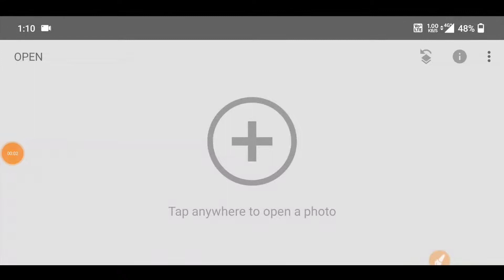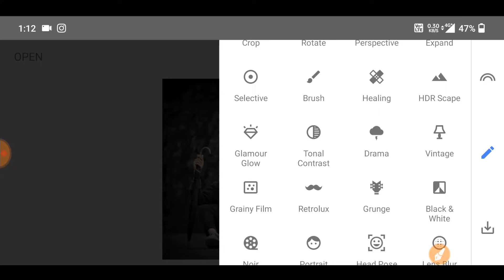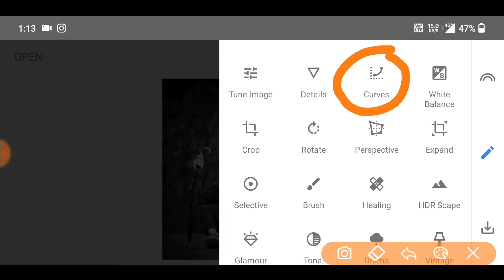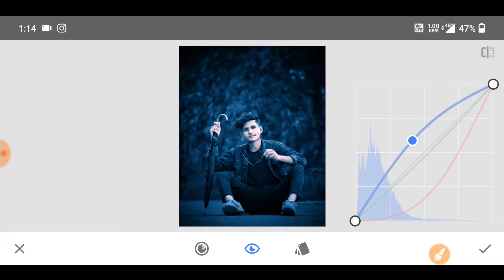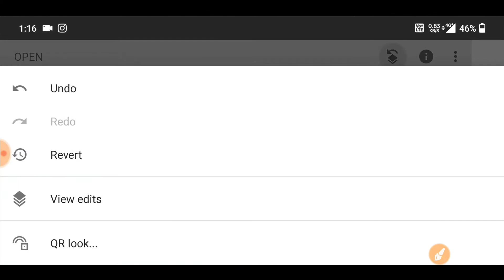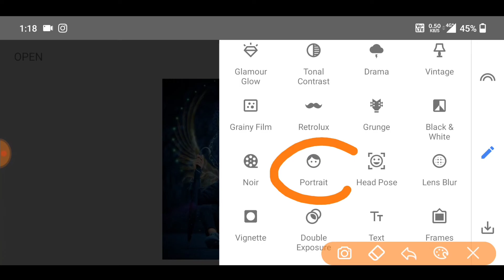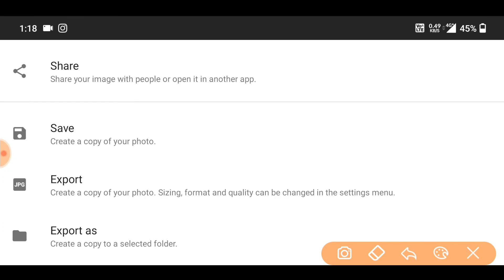Snapseed Creative Wings Photo Editing |Snapseed Me Photo Editing Kaise Kare